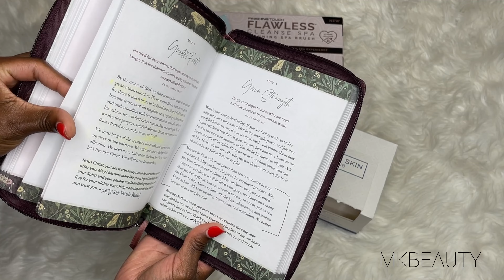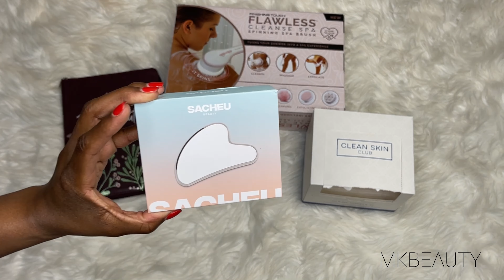CURRENT BEAUTY FAVORITES | Natural Deodorant| YSL| GUA SHA and More!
Hello MKBeauties 💋

Raw Sugar Deodorant

Sacheu Gua Sha

Yves Saint Laurent Libre Eau de Parfum

All Things Beauty Devotional

Flawless Cleanse Spa

Xoxo,
Melanie
MKBeauty
Majestic Knowing Beauty Artistry
Atlanta, GA